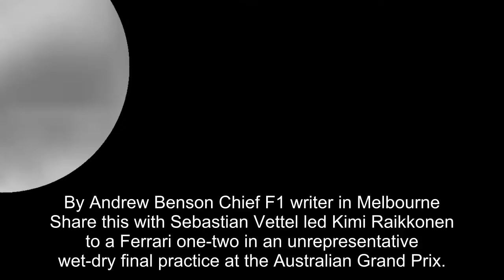Sebastian Vettel top in wet-dry final practice